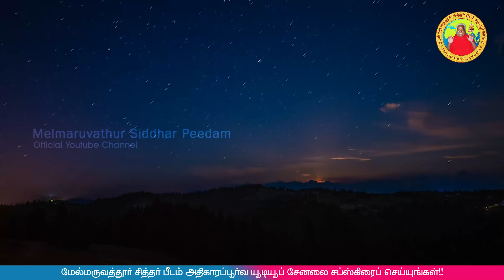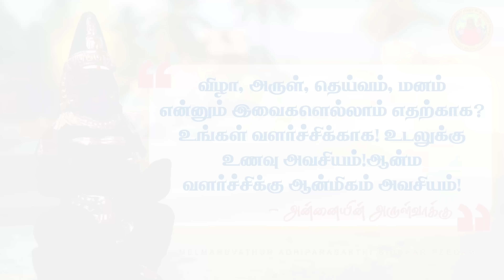உங்கள் வளர்ச்சிக்கு - அன்னையின் அருள்வாக்கு , பக்தரின் குரல் மற்றும் சக்தி உலா | 24-12-2022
Special trains stop at Melmaruvathur Train Timings | மேல்மருவத்தூரில் நின்று செல்ல சிறப்பு ரயில்கள்

சித்தர்பீடம் வரும் பக்தர்கள் தங்கும் வசதிக்காக  சித்தர்பீட ROUND BUILDING, மற்றும் GB ரெசிடென்னசி

GB residency Number: 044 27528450
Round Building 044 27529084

To Stay  foreign devotees   :-
GB Residency Number :   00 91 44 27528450
Round Building Number:  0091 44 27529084